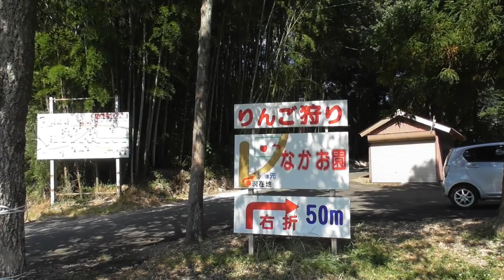犬とりんご狩り／沢山食べたいボーダーコリーがとった行動は…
りんごが大好きな、ボーダーコリー　マーブルと一緒に、りんご狩りに出かけました。マーブルはりんごをたくさん食べたいがためのに、○○○な動きをしちゃいます。ぜひ見てくださいね。